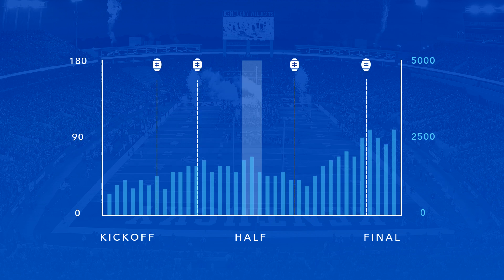University of Kentucky Football Head Coach Mark Stoops